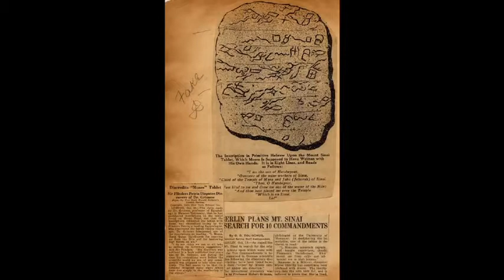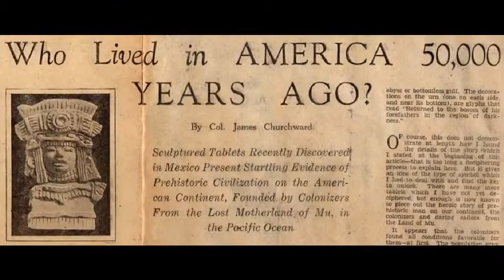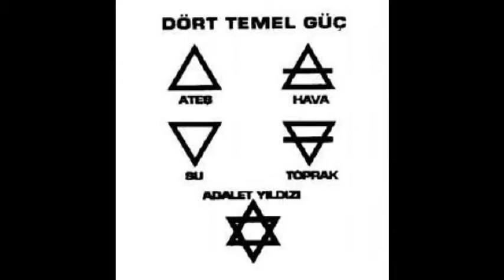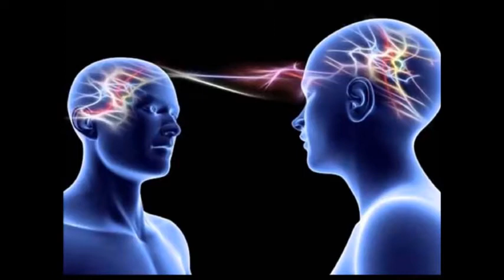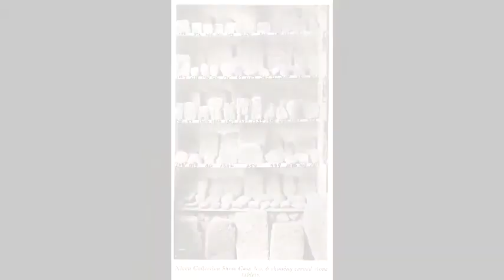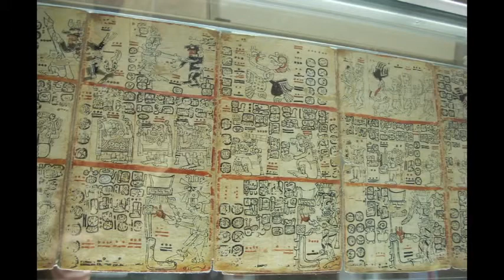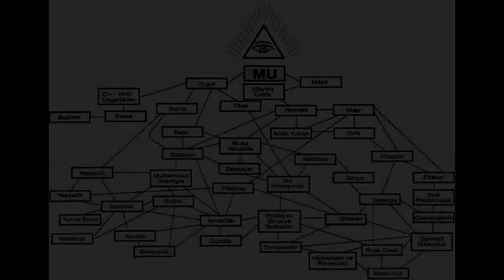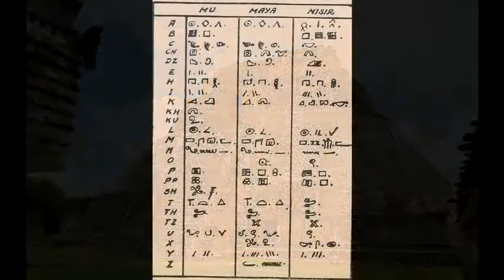Mu Kıtası İnsanlığın Varoluşu